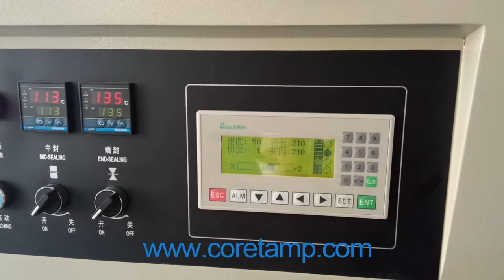Candle Pillow Bag Wrapping Machine - Coretamp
Candle Pillow Bag Wrapping Machine suitable for packaging soft, strip and unorganized objects like towels, tissues, noodles, egg rolls, sausages, fish, ice-lollies, soft candies, fresh fruits, etc.

Machine parameters:

Model: KT-250B
Bag Type: Pillow Bag
Film Material : Laminated Film
Shape of Sealed Bag: Back Sealing(Central Sealing)
Material Quality: Stainless Steel
Packing Speed: 40-230 Bags/Min
Film Width: Max.250mm
Bag Length: 65-190 or 12-280mm
Bag Width: 50-150mm
Control: CPU or PLC

Coretamp provides packing machine,horizontal flow pack machine ,vertical packing machine.Those machines are widely used in packing various kinds of foods such as : biscuit , candy , breads , cake , fruit , mooncake, powder, granule, coffee,  chips, and also can packing  difference kinds of daily commodity , hotel product  ,medical products, industry parts , hardware, toys ,ect .